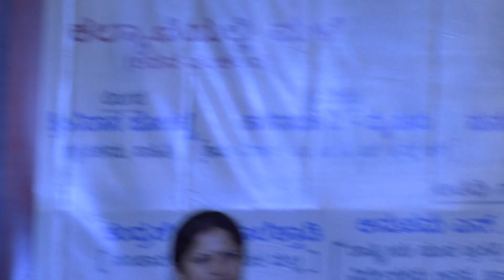HEMA SADANAND AMIN 'S BOOKS LAUNCHING PROGRAM....6/10/2018......VIDEO 22.......